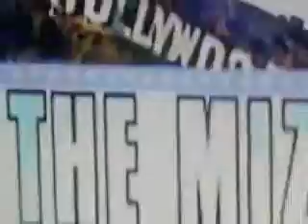Wwe Main Event Jack Swagger vs The Miz